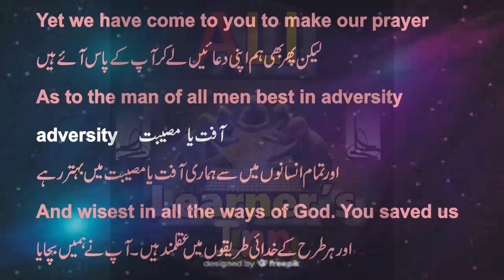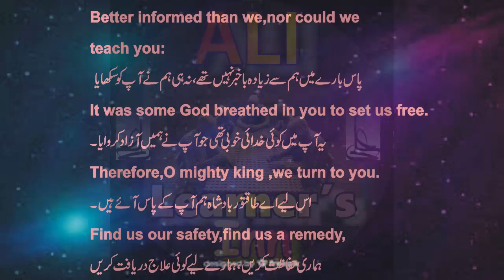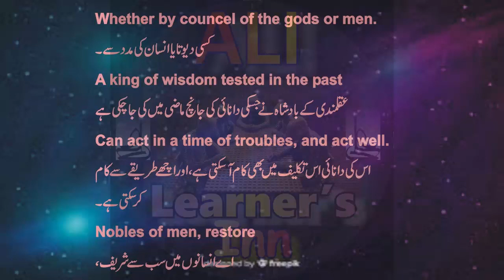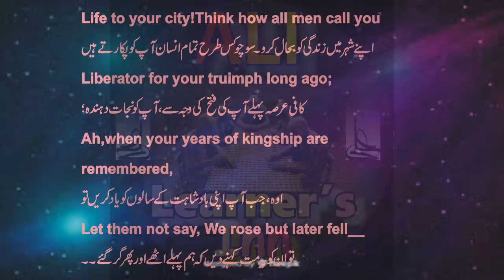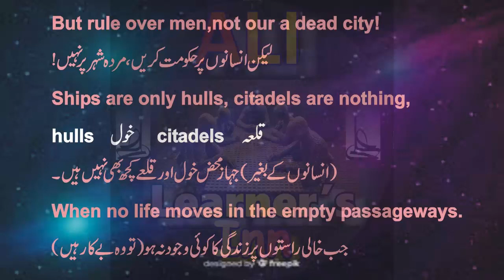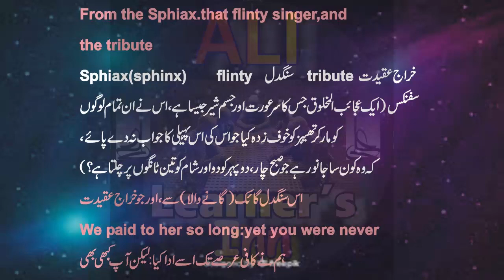Oedipus Rex:Sophocles;Priest;M.a.English;اردو ترجمہ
Oedipus
Rex
Urdu
Urdu translation
Hindi
Hindi translation
Oedipus rex by sophocles
Sophocles
Sophocles'tragedy play
Tragedy
Tragic
Play
Tragedy play
Tragic play
Tragically
Sophocles's characters
Priest of oedipus rex
M.a
M.a english
English
Drama
English drama
English tragedy drama
Literature
English literature
The 20th century english literature